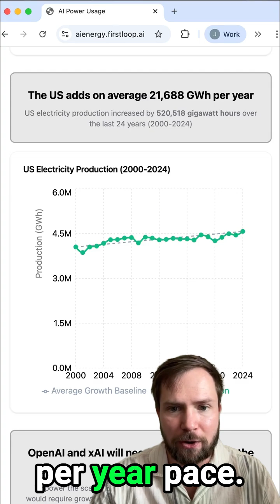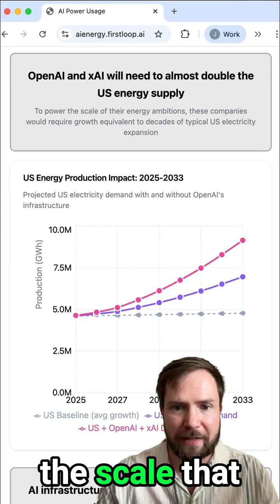Sam Altman has civilization-scale ambitions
Sam Altman (OpenAI) and Elon Musk (xAI) both want to deploy an insane amount of compute. What does that mean for the US energy landscape?